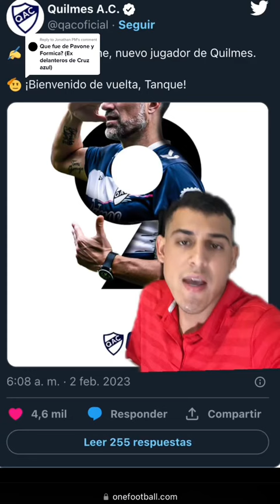Qué fue de Mariano Pavone? Ex futbolista de Cruz Azul